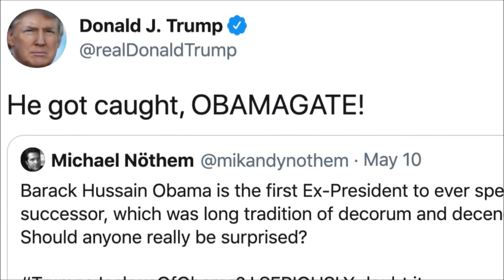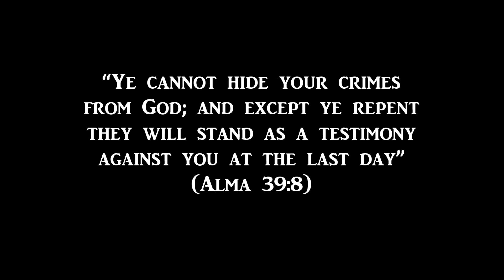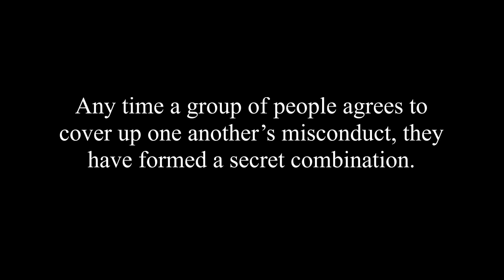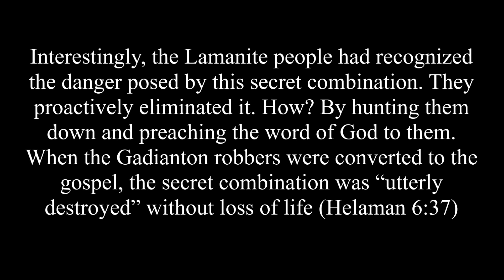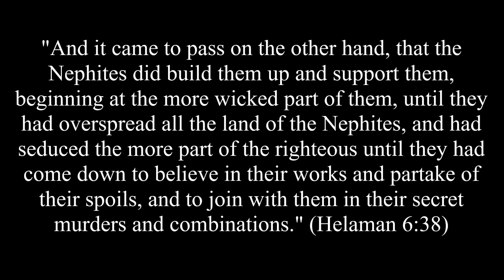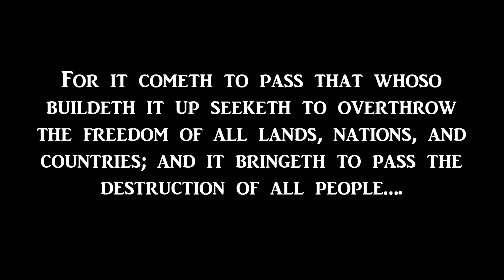WHAT ARE SECRET COMBINATIONS?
Sometimes a group of people enters an agreement to hide one another’s crimes. The Book of Mormon refers to this type of agreement as a “secret combination.” Its purpose is to enable members of the group to commit crimes with impunity (Helaman 6:23).